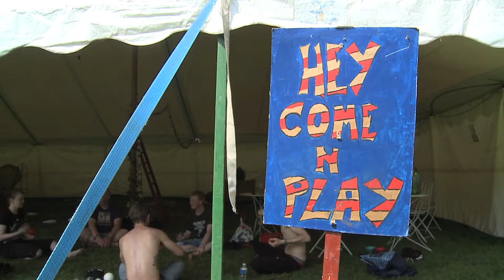Jugglincolnvention 2014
Lincolnshires only Juggling Festival.  A wonderful event for non jugglers as well as people that do amazing tricks defying gravity and working with balance and timing.